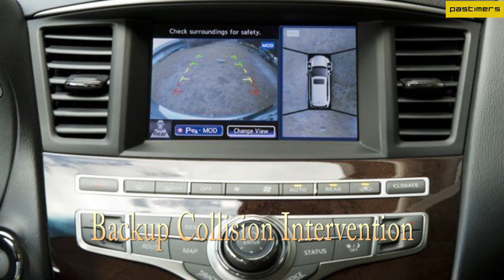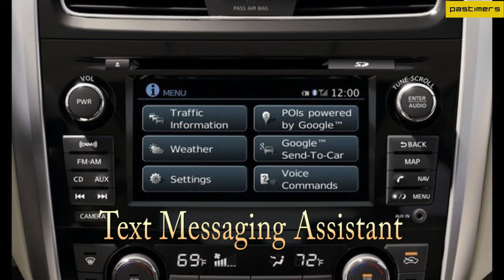The Awesome Car Apps For New Launch Cars on 2013